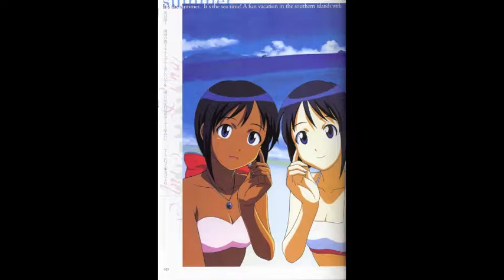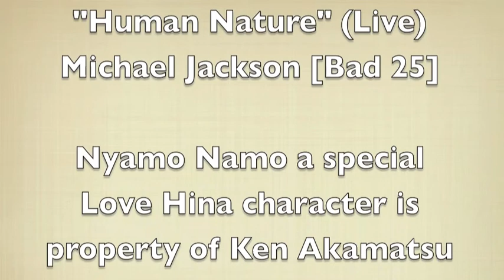Nyamo Namo Tribute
Video of random pics of Nyamo Namo from “Love Hina” as tribute to her.

I do not own “Love Hina” (property/copyrights of Ken Akamatsu/Funimation *originally from Bandai*) nor the song “Human Nature” from Bad 25 (property/copyrights of Epic/Sony/MJJ).